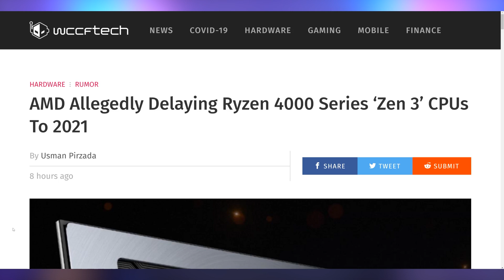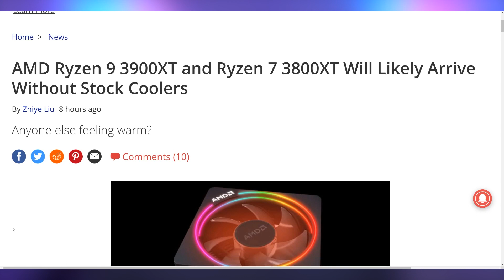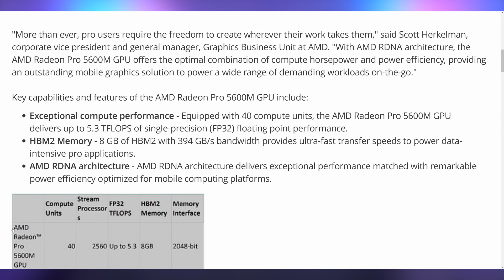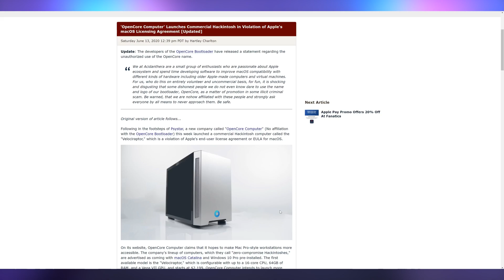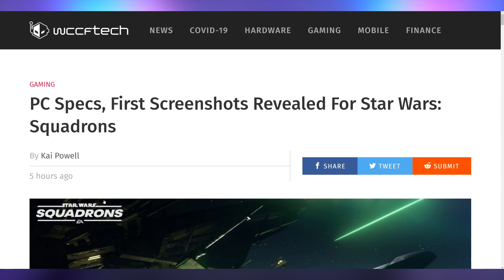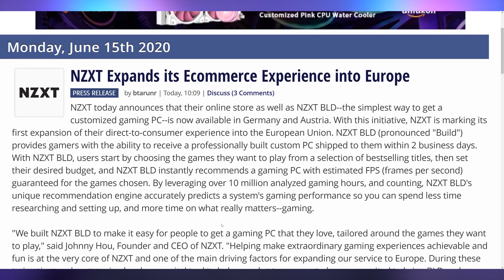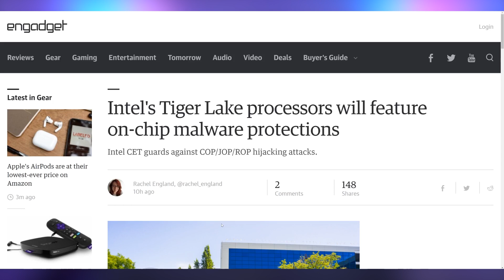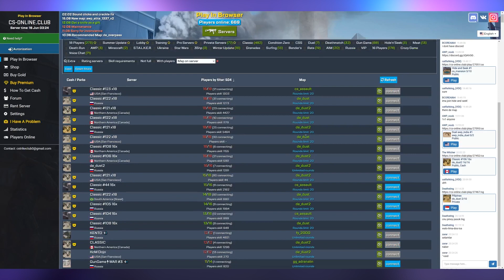I Don't Want To Keep Waiting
Sources & Timestamps!
0:00 - Intro
0:38 - Zen 3 Delayed
2:10 - AMD B550 Available
2:30 - XT No Cooler
3:04 - RX Pro 5600M Launched
3:46 - Renoir Runs Crysis with No Cooler
4:20 - OpenCore Hackintosh
5:20 - PS5 Pricing Again
6:02 - A Lot Of People Watched PS5 Event
6:32 - GT Sport vs GT 7
6:49 - Squadrons PC Requirements
7:35 - NZXT BLD in Europe
8:00 - ASUS Partners with Light Illusion
8:12 - Montech Air X ARGB
8:33 - Silicon Power PCIE 4.0
8:56 - Ice Lake Crashy
9:10 - Tiger Lake Built In Malware Control
9:43 - XM4 June 24
10:11 - CS 1.6 Browser Gaming

Presenter: Brett Sticklemonster
Videographer: Reece Hill
Editor: Brett Sticklemonster
Thumbnail Designer: Reece Hill